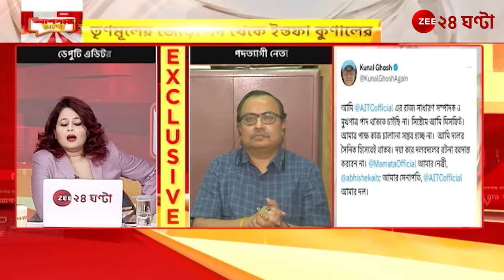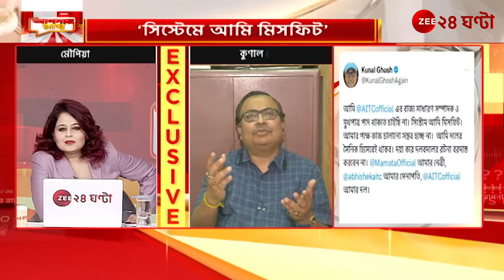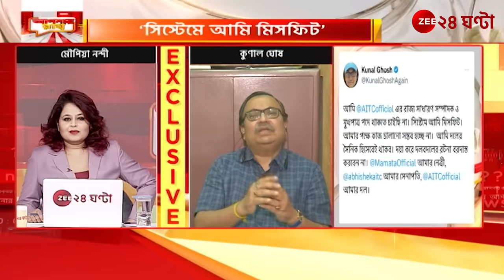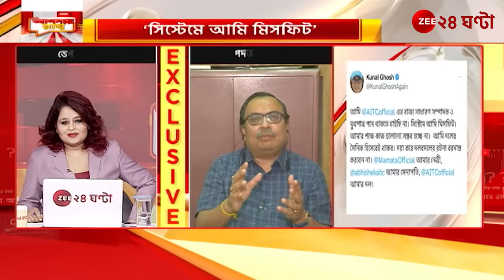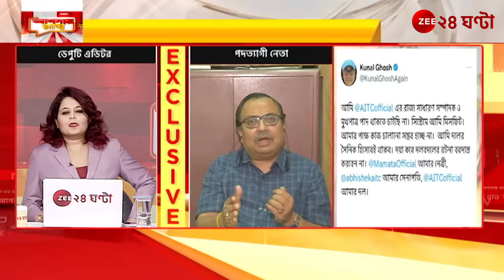Exclusive Kunal Ghosh | মিঠুন চক্রবর্তীর সঙ্গে সম্পর্ক নিয়ে 'বিস্ফোরক' কুণাল ঘোষ! | Apnar Raay